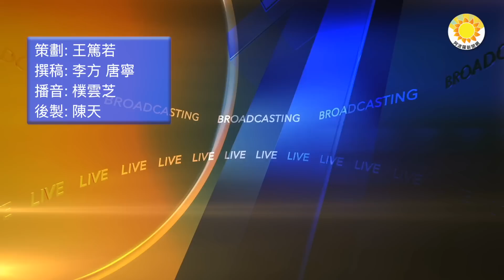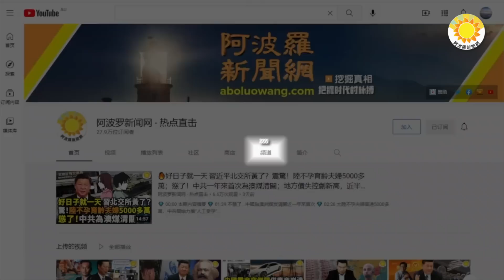🔥火箭軍泄密民間傳開 內部人士看美軍詳細報告：倒吸冷氣；賣命中共！多重身份紐約僑領被捕；中國為何沒有？台灣先進微滯洪遍地開花 美麗防災共存！認慫？馬斯克：和札克伯格「鐵籠辯論」也不錯|【阿波羅網CB】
00:00 摘要
00:42 火箭軍泄密事件傳到中國 內部人士嘆：倒吸冷氣
03:04 跌入賣命中共模式！多重身份紐約僑領被捕
05:41 中國為何沒有？美麗與防災共存！台灣先進「微滯洪」遍地開花
07:25 認慫了？馬斯克：和札克伯格「鐵籠辯論」也不錯